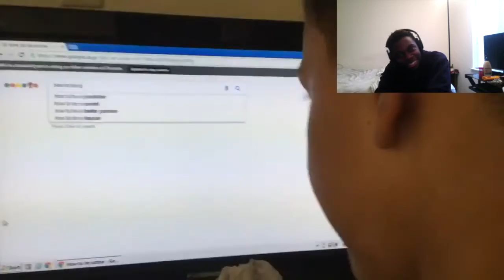GAY BOY BEACH RESORT! - HowToSoccer REACTION!!